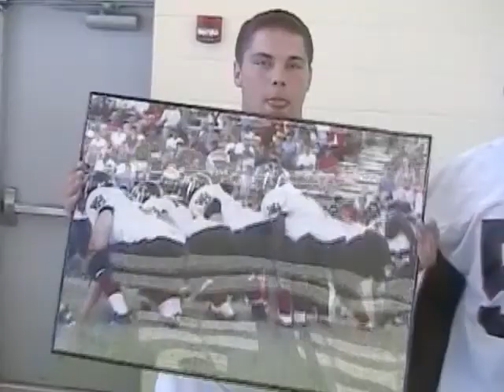Football 2004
What a season it was for the Heights Falcons football team in 2004.  This video was originally shown on our 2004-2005 yearbook on DVD.